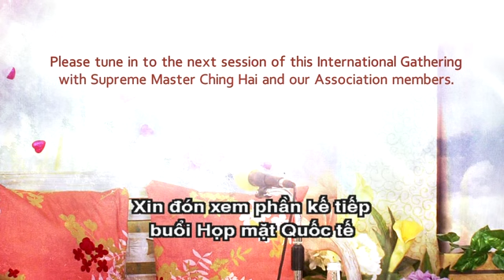1028 Sư Phụ Dùng Cơm Tối Với Nhân Viên Truyền Hình Vô Thượng Sư ở Loving Hut, Âu Châu .